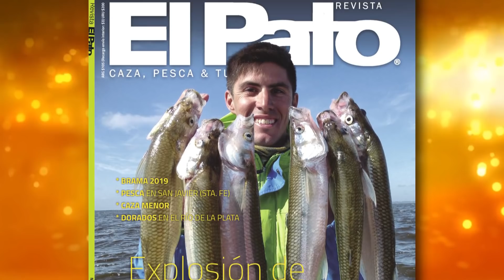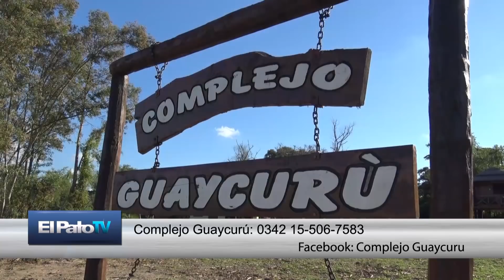Pesca en San Javier (Sta. Fe) y Amazonas - EL PATO TV 878 - 16-05-2019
Pescamos surubíes en San Javier, en el complejo Guaycurú, y también compartimos una inolvidable de pesca de tucunarés en el Amazonas.